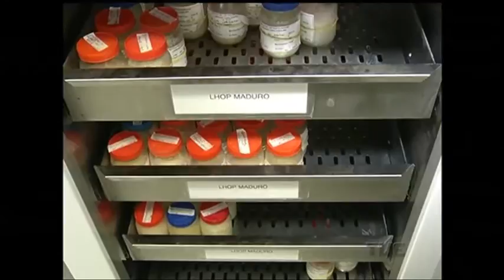O Brasil se tornou referência mundial no aleitamento materno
O Brasil se tornou referência mundial no aleitamento materno por uma combinação de políticas públicas com uma legislação avançada para garantir direitos das mulheres e das crianças. Esta é a interpretação de especialistas para o reconhecimento da organização pan-americana de saúde. Os números favoráveis ao país, nesta área, se consolidaram ao longo de três décadas.